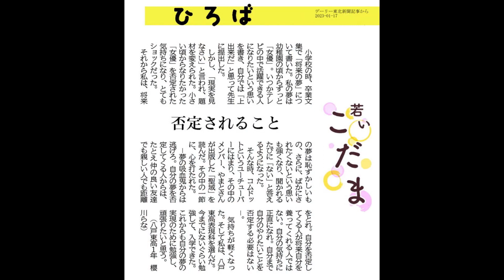ひろば わかいこだま 「否定されること」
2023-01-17　デーリー東北新聞記事から。ひろば　わかいこだま　「否定されること」